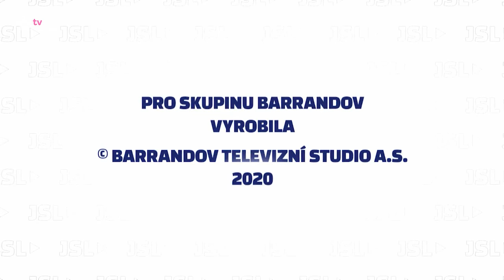Jaromír Soukup Live - 01.10.2020